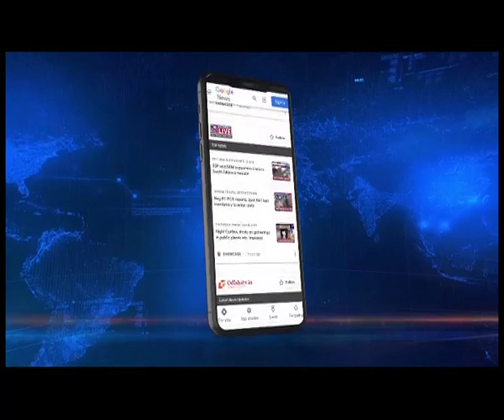तुमी गंग-काक की मौत अप्राकृतिक: SP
🟦🟥 𝗡𝗢𝗥𝗧𝗛𝗘𝗔𝗦𝗧 𝗟𝗜𝗩𝗘 | 𝗔𝗥𝗨𝗡𝗔𝗖𝗛𝗔𝗟

अरुणाचल प्रदेश लोक सेवा आयोग के पेपर लीक मामले में निलंबित सहायक परिक्षा नियंत्रक तुमी गंग-काक का शव फंदे से लटकते हुए पाया गया। पापुम पारे जिला के टुंपी गांव में उनका शव पाया गया। इस मामले में SP ने उनकी मौत को अस्वाभाविक बताया।